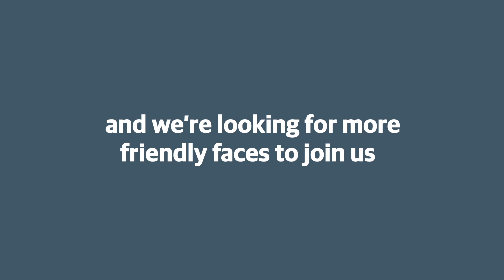Cool People Need Cool Spaces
Modern. Vibrant. Energizing. We make our best to have the coolest work environment . Do you like it?